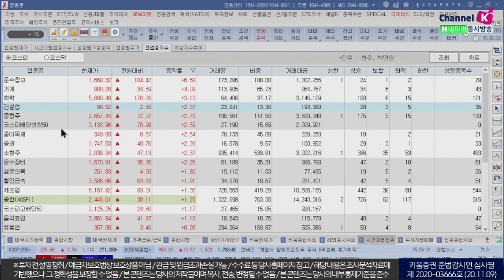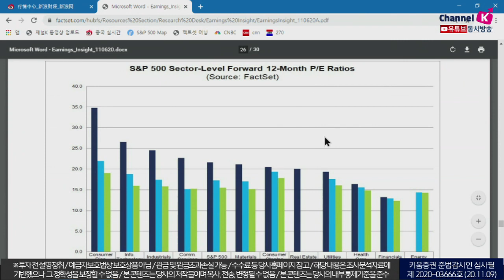바이든 시대 화답? 코스피 연중 최고치 경신 진짜 이유는? (마감시황.주식투자/20.11.09)